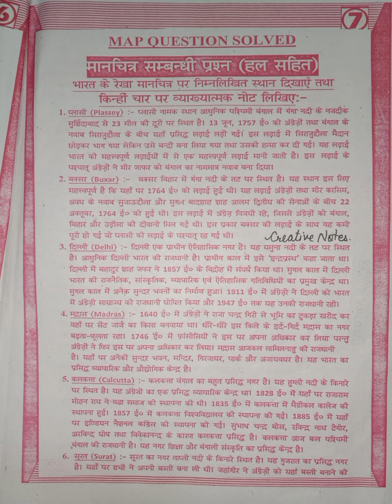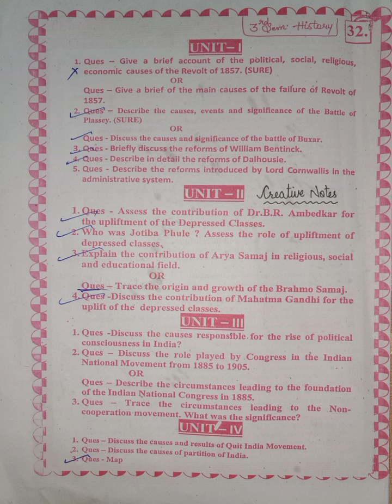History guess paper BA 3rd Sem Dec 2023 PDF link Available in description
History Pdf link :-